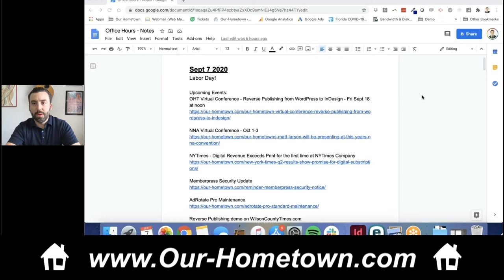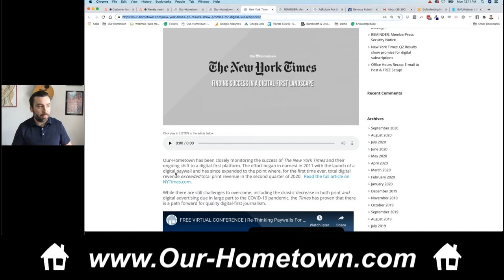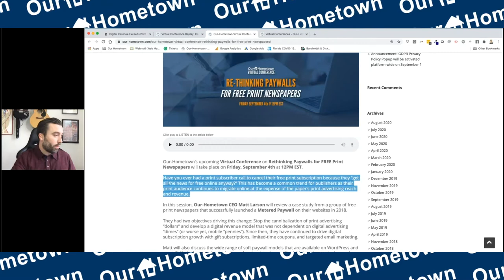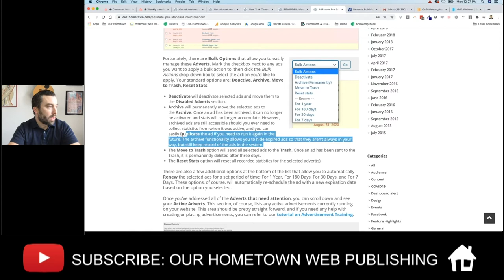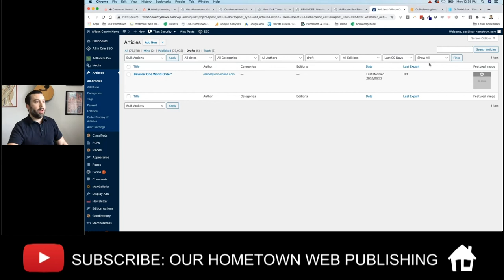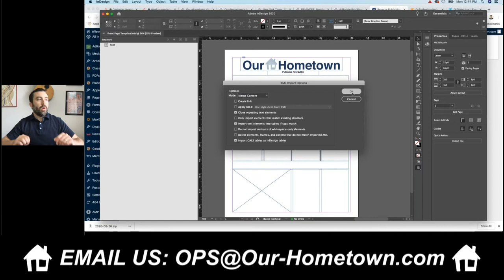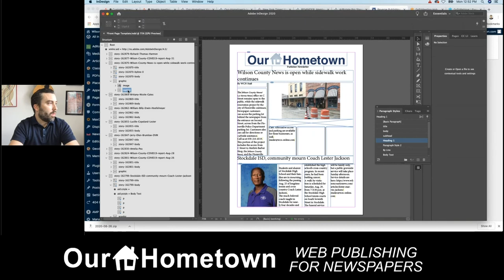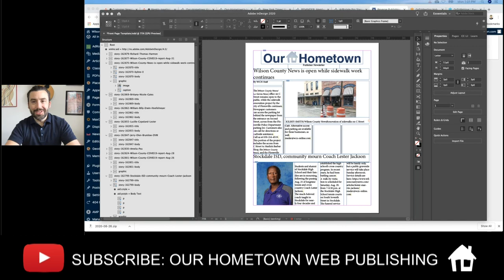Reverse Publishing in a Digital First Landscape | Office Hours | Our-Hometown.com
In this weeks episode of OHT Office Hours, CEO Matt Larson discusses the great value of Reverse Publishing, especially as we begin to look forward to discovering the "new normal" for the news industry.  Join us as we learn the great benefits of Reverse Publishing!

Table of Contents - Click the timestamp to jump to topics

- 01:45 - Welcome & OHT News
- 09:34 - Update from the New York Times
- 13:19 - Discussing Paywall Options
- 23:15 - Important MemberPress Security Notice
- 24:46 - AdRotate Pro Standard Maintenance
- 29:17 - Reverse Publishing in a "Digital First Landscape"
- 32:00 - Step-by-Step Instructions for Reverse Publishing
- 42:29 - Importing to Adobe InDesign
- 55:18 - Final Thoughts and Preview for Next Office Hours

Let us know your thoughts about this episode by reaching out on Social Media!

Our Hometown Web Publishing is The Last Newspaper CMS & Website You'll Ever Need.  We help you generate revenue, engage with readers, and increase efficiency with Our Hometown's Digital & PrePress CMS features to fit your needs & budget.

OHT's Web Publishing Platform is:
-Powered with WordPress
-Hosted on Amazon Web Services
-Integrated with Adobe InDesign & Google Drive